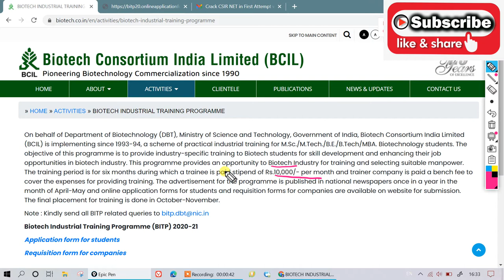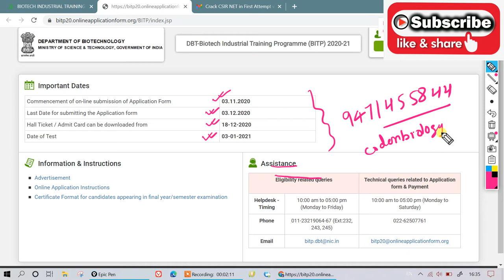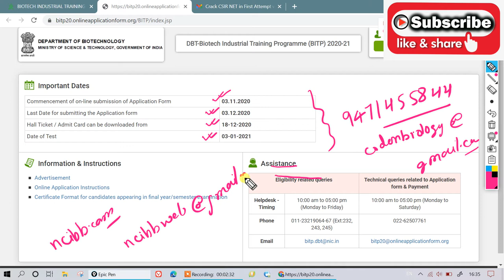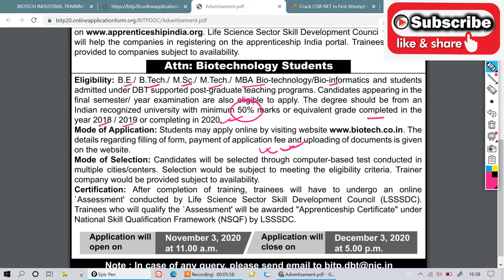BITP - Get Paid for your Dissertation & M.Sc. Training : All about BITP & Apply today Online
On behalf of Department of Biotechnology (DBT), Ministry of Science and Technology, Government of India, Biotech Consortium India Limited (BCIL) is implementing since 1993-94, a scheme of practical industrial training for M.Sc./M.Tech./B.E./B.Tech/MBA. Biotechnology students. The objective of this programme is to provide industry-specific training to Biotech students for skill development and enhancing their job opportunities in biotech industry. This programme provides an opportunity to Biotech Industry for training and selecting suitable manpower. The training period is for six months during which a trainee is paid stipend of Rs.10,000/- per month and trainer company is paid a bench fee to cover the expenses for providing training. The advertisement for the programme is published in national newspapers once in a year in the month of April-May and online application forms for students and requisition forms for companies are available on website for submission. The final placement for training is done in October-November.